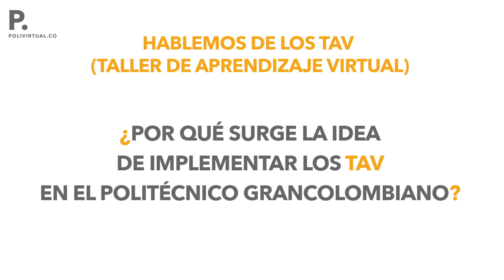Otra estrategia para el Aprendizaje Virtual en el Politécnico Grancolombiano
Los Talleres de Aprendizaje Virtual (TAV), es una iniciativa del Politécnico Grancolombiano para mejorar los procesos de aprendizaje de los estudiantes virtuales y en pro de mejorar la educación virtual de la institución universitaria. Encuentra toda la información de Educación Virtual